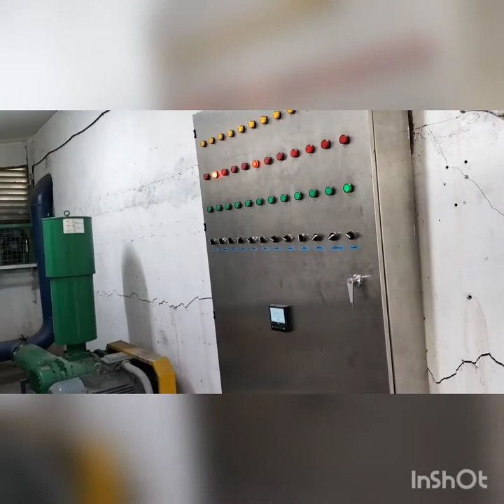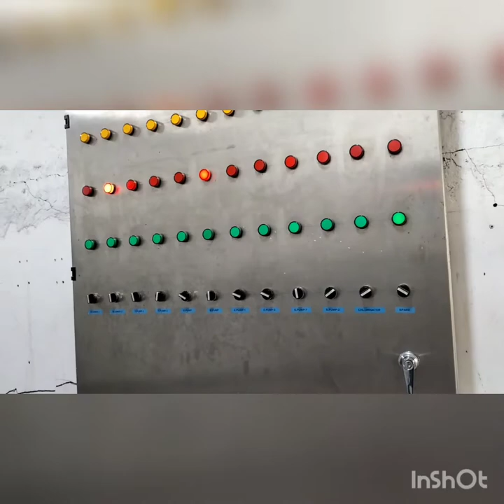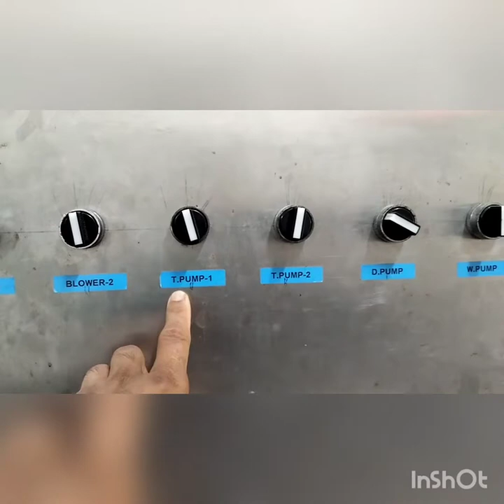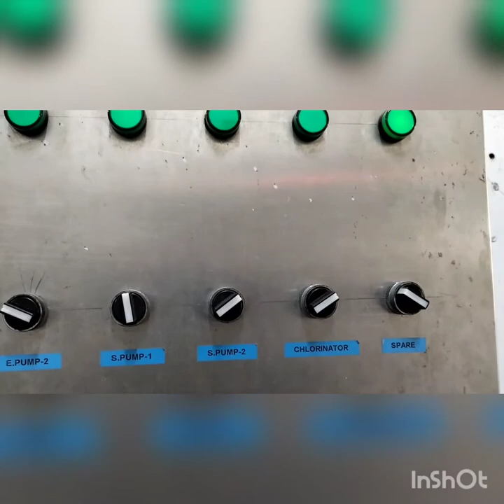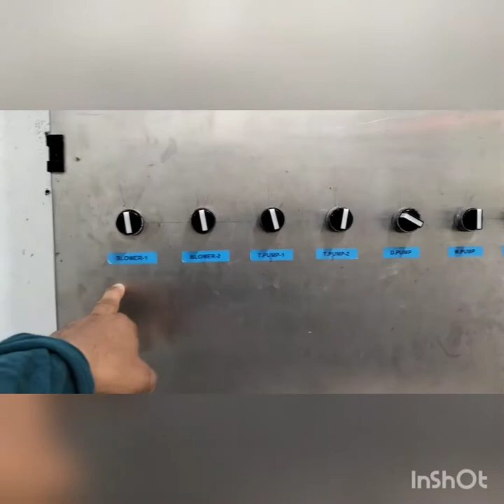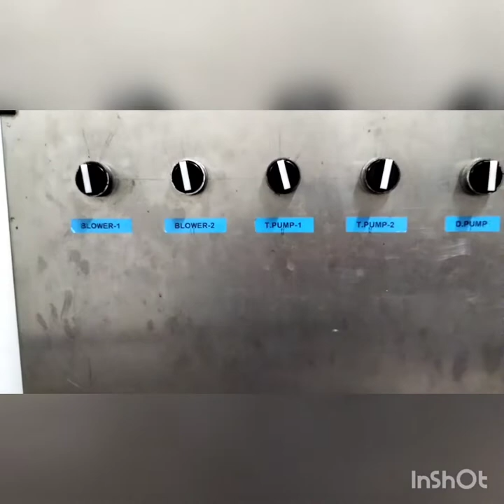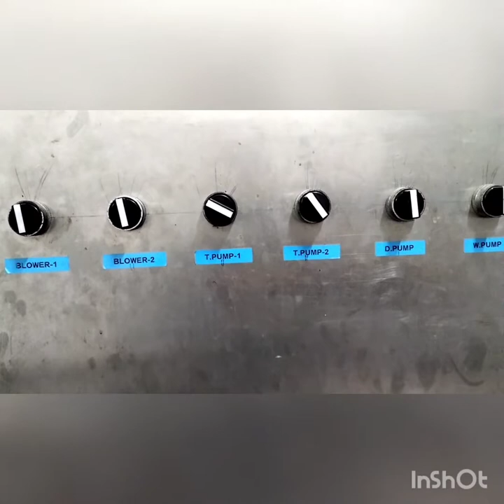BaSic STP Operator Sewage treatment plant